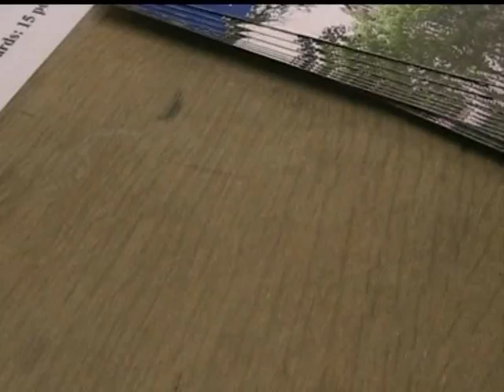Comittee Boy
St Marks Pancake Party 2007